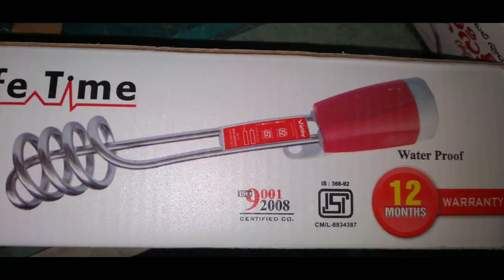Shock-free heaters arrived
Please Using these heaters is very good for health and saves electricity bill...